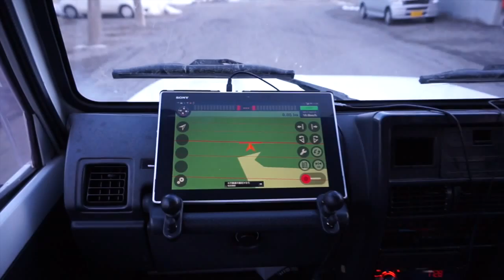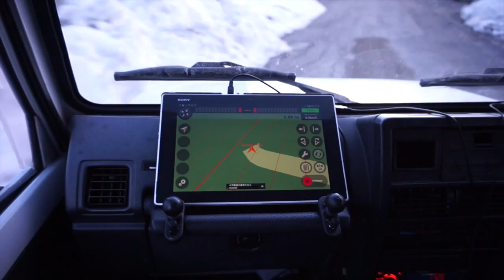Field test of AgriBus-NAVI 03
GPSと端末間のUSBの接続・通信がうまくいかないとこのような感じ（飛び飛びで反応が遅くなる）になります。